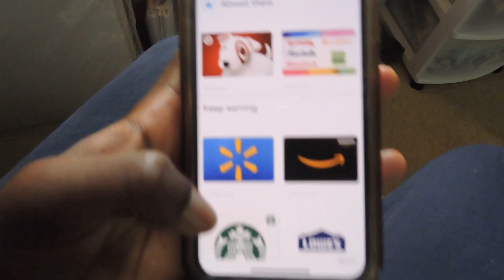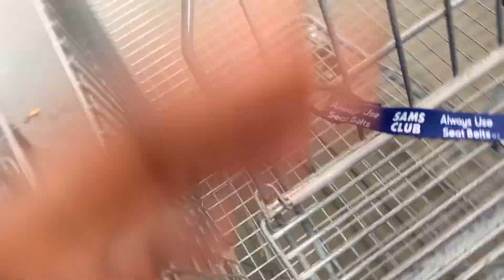A DAY IN MY LIFE | SUMMER EDITION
hey loves! welcome to another video. in today's video im going to be showing you guys a realistic day in my life. it does tend to vary depending on the day tho.

MUSIC
none of the music played in this video belongs to me, all credits to original owners